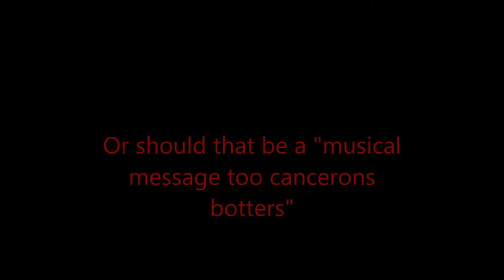BSGO RONK CLOAKING DEVICE/MUSIC FOR THE BOTTERS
tech demo of ronks prototype stealth technology
music paid for/downloaded legally and not intended for commercial use